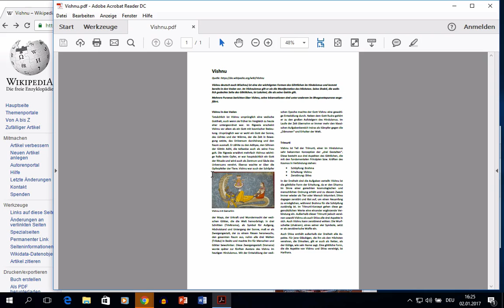Kurs Microsoft Word 2016 Win: 141 Einleitung